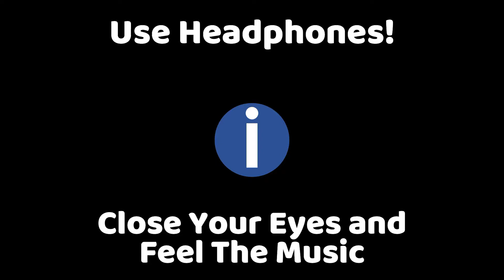SUIT PURANE(8D Audio) | Shipra Goyal Ft. Inder Chahal | MixSingh | Babbu 🎧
Song : Suit Purane
Singer : Shipra Goyal Ft. Inder Chahal
Lyrics : Babbu
DOP : Ashwani Thaper
Edit/Di Colorist : Jagjeet Singh Dhanoa
Makeup : Roop Kaur Sandhu
Outfits : Vintage Affair , Madame Boutique, Manu Designer Studio
Styled : Harsh Khullar
Presentation : Gurpreet Khetla
Concept/Screenplay/Direction : Mahi Sandhu & Joban Sandhu
A Film By : B2gether Pros
Social Media Promotions : HOT(Hub Of Talent)
Produced By : Gunbir Singh Sidhu & Manmord Sidhu